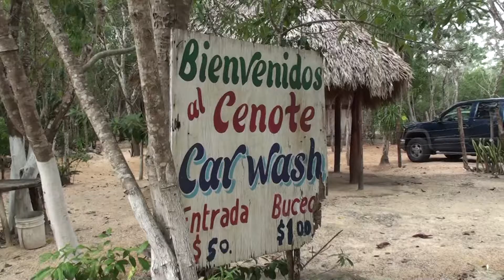Cave Diving at Carwash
in Malta. Cenote Carwash is located on the road to Coba, a little village with the highest pyramid built by the Mayans few hundred years before the Spanish Conquistadors.
This Cenote was used by modern day taxi drivers to wash their cars in between clients. Today, it is care for by a family of the Ejido, tribal council and looked after. To dive this cenote it will cost you 100 Mexican pesos and only 50 to go there snorkeling but watch out for the crocodile! :)